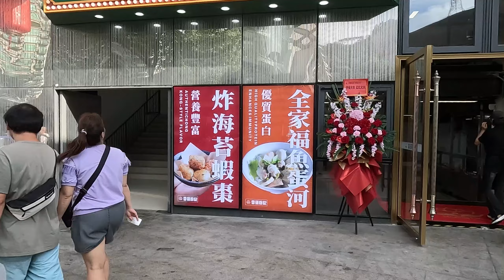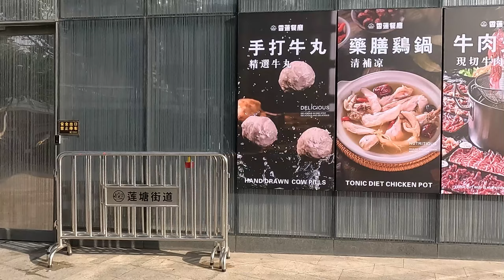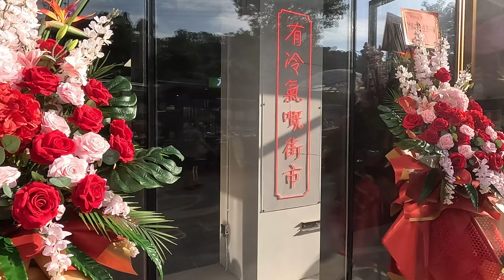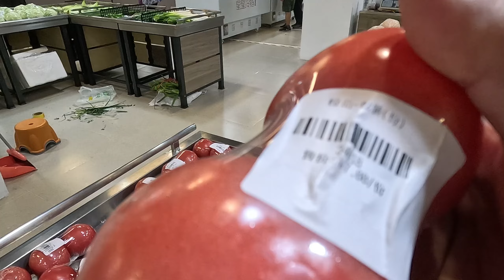【北上消費】蓮塘口岸新街市一眼睇晒 深圳蛇羹資訊補充 鹵水鵝上下裝58蚊斤 兩只蕃茄人民幣7.8 牛肉火鍋 雞鍋一樣有 深圳地鐵2號線 蓮塘口岸 local Walker 影貼吧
蓮塘口岸新街市一眼睇晒 深圳蛇羹資訊補充 鹵水鵝上下裝58蚊斤 兩只蕃茄人民幣7.8 牛肉火鍋 雞鍋一樣有
睇片嘅朋友 幫幫手 畀個like 訂閱呢條channel 順手㩒埋鐘仔留言 分享  多謝支持